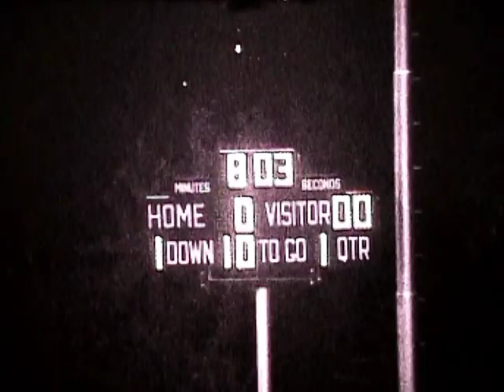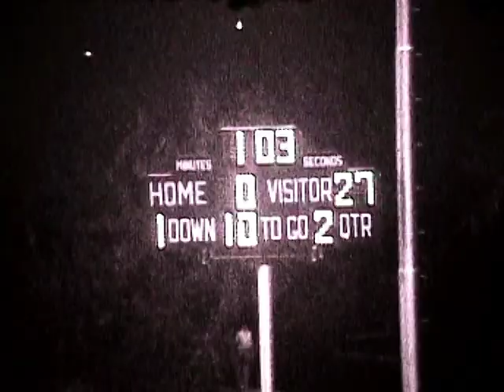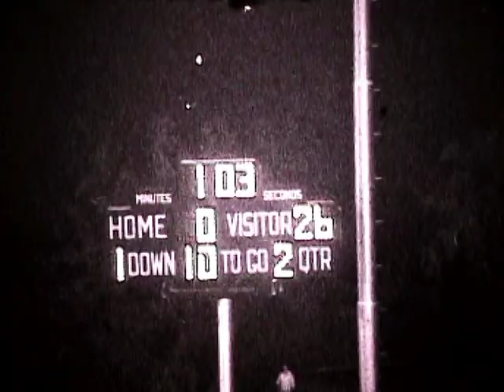Edison (36) vs Loara (7) 1974 1st half movie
1974 - Edison High School Football
Edison (36) vs Loara (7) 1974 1st half